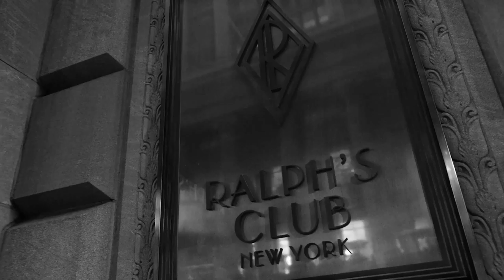HOMBRES MEJORES VESTIDOS EN LOS ÓSCARES 2020. EL MEJOR FUE...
SIN DUDA LOS ACTORES SON LAS PERSONAS DE LAS MÁS INFLUYENTES EN EL MUNDO FASHIONISTA HOLLYWOODENSE, PON ATENCIÓN A CÓMO SE VISTIERON EN ESTOS ÓSCARES.

Visita nuestro sitio asociado de Amazon para productos de tu interés: